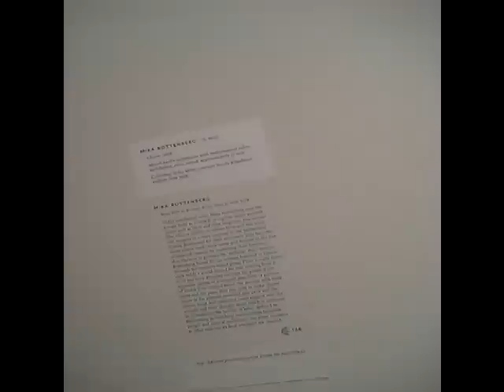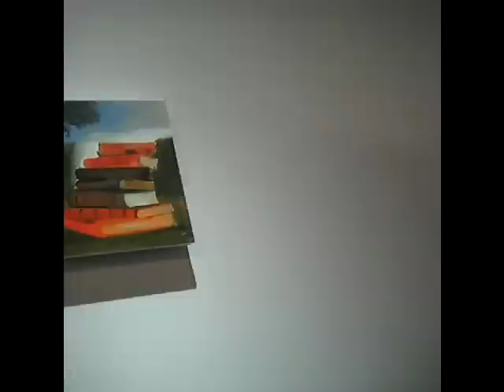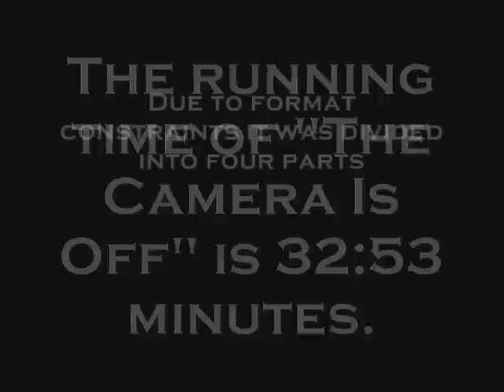2008 WHITNEY BIENNIAL The Camera is Off Part IV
James Kalm, rushing against a rapidly discharging camera battery and stringent museum security, wraps up this report/performance with views of the second and first floors of the Biennial.  Thankfully confrontation was avoided, this time.